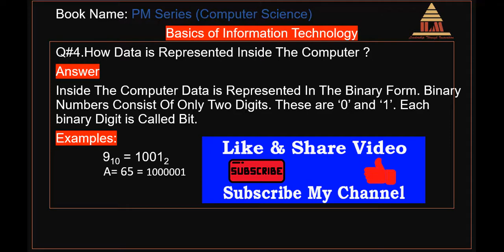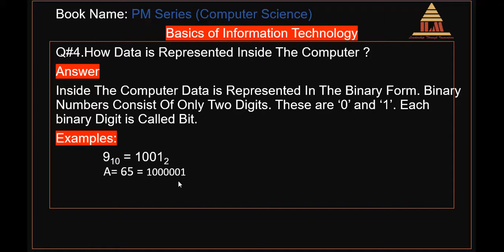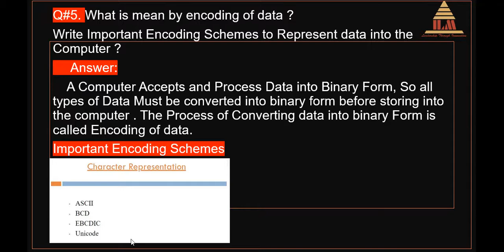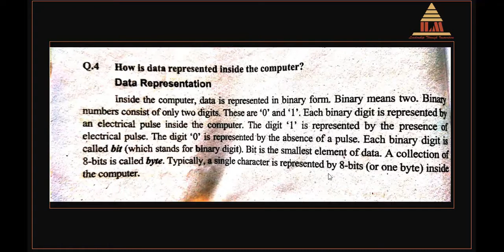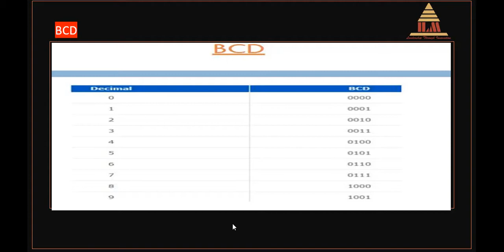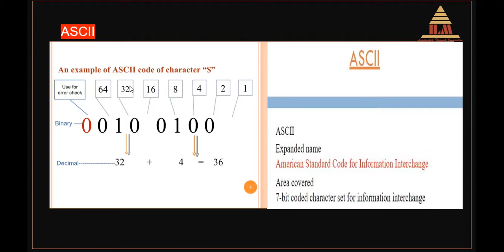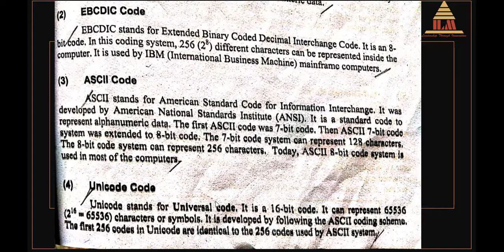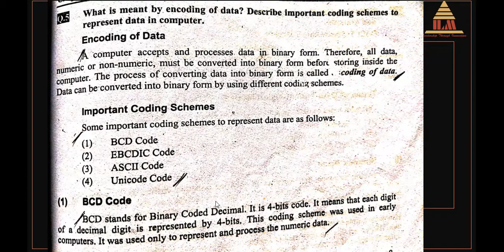Define Encoding Scheme and Types of Encoding Scheme with Examples(ASCII, Unicode, BCD, EBCDIC)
This video contain complete information about Encoding Scheme and Types of Encoding Scheme with Examples(ASCII, Unicode, BCD, EBCDIC)
In this series I compete 1st year computer science book topic by topic. i also guide how to attempt board exam paper . important short and long question also discuss with each topic. so I recommended this video series to all computer science students.
Input and mostly used input devices is very important question in the computer science field, specially for ics and BSCS students.